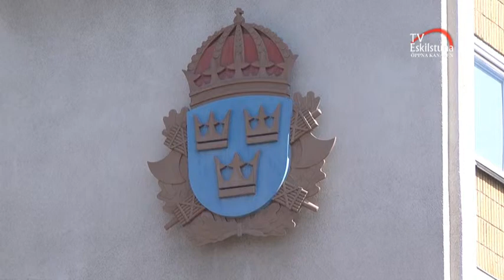Eskilstuna Nytt 2013-10-22